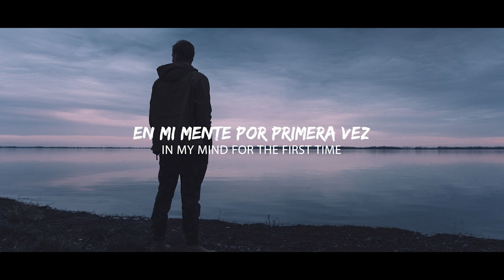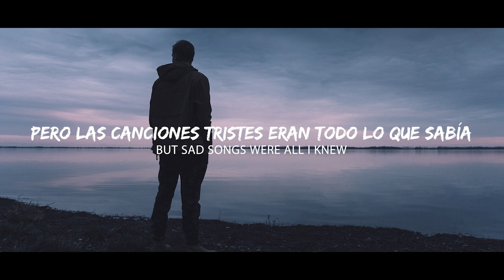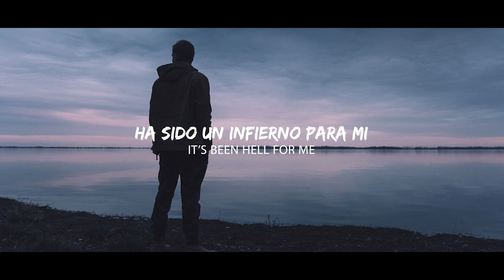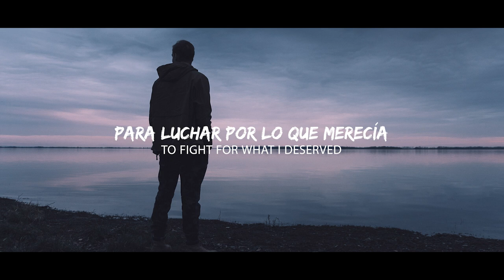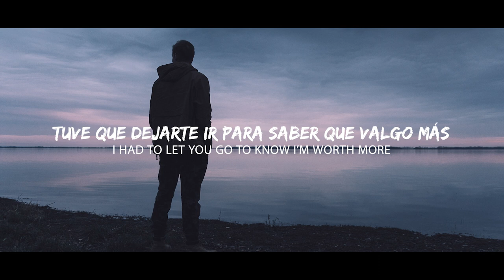TobeyBeats, Taca Music & Laryssa Vachon - Sad Songs (SANITUNE, WildStarry & Zypex Remix)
Lyrics: TobeyBeats, Taca Music & Laryssa Vachon - Sad Songs (SANITUNE, WildStarry & Zypex Remix)
I woke up yesterday and I
Didn’t see your face
In my mind for the first time
Since I first met you
I thought to myself
There’s no way that there’s anybody else

But sad songs were all I knew
I didn’t have a clue
That I could have the nerve
To fight for what I deserved

Sad songs were all I sung
To feel like I belonged
I had to let you go to know I’m worth more
Than those sad songs

I had to let you go
To know I’m worth more

It’s been hell for me
Not knowing who I could be
But now I’m trying for the first time
Now that you’re gone
I can admit
That I’m happy and I mean it

‘Cause sad songs were all I knew

📷 Photo by Lukas Rychvalsky